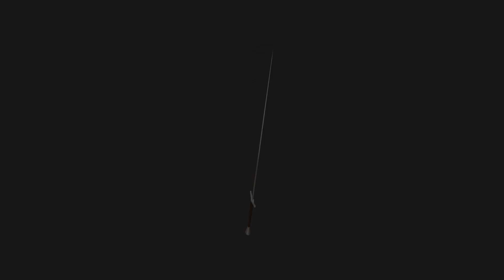Sword FX for Unity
A collection of magical sword effects to bring a fantasy blade to life.

There are three different blade types - fire, frost and electricity - each of which are comprised of multiple elements such as smoke, sparks and blade trails.